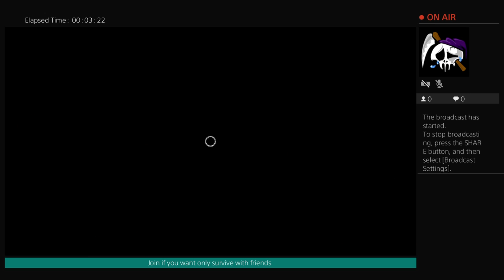Playing dbd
Anyone wanna play ps4 bo3 Minecraft Destiny star wars battlefront shout out to my friends Robert and Daniel best friends discord